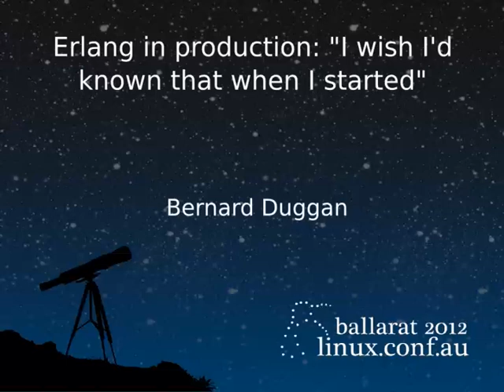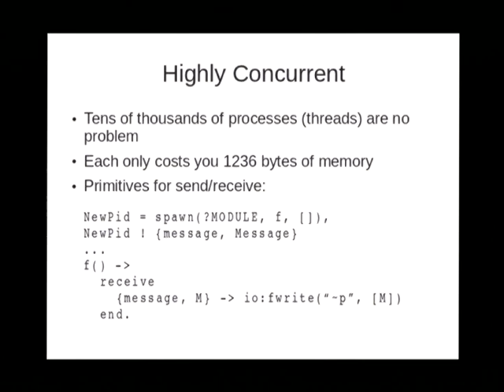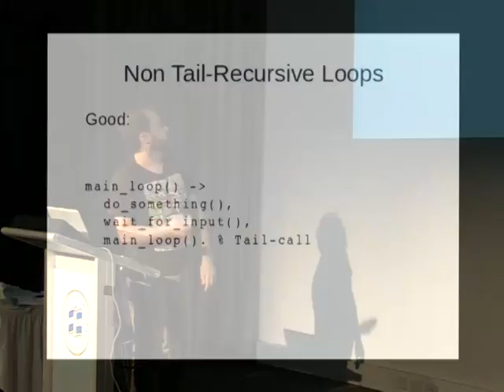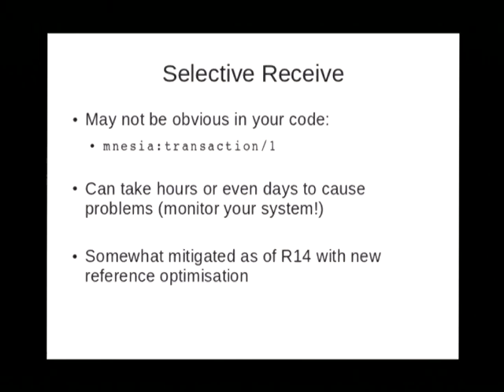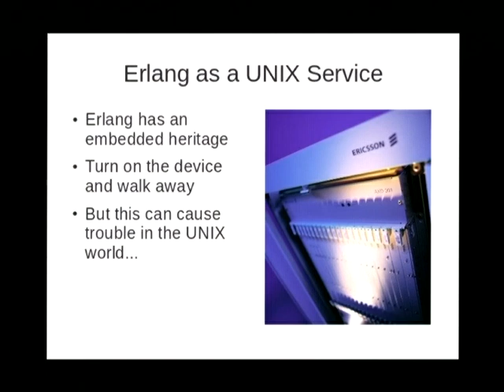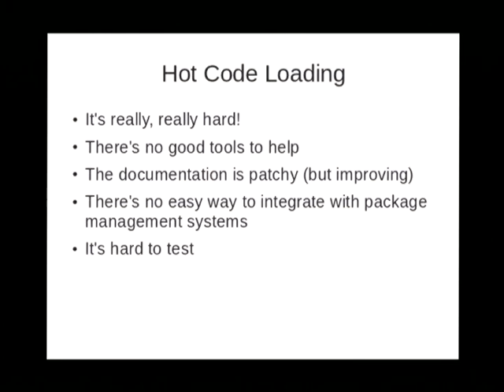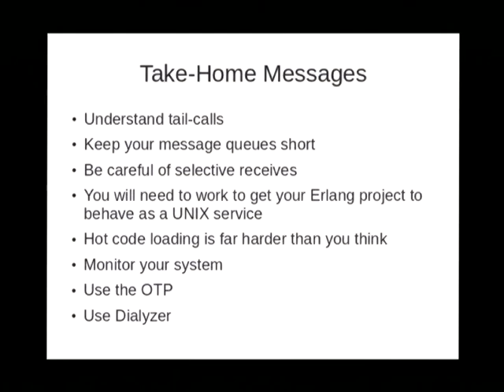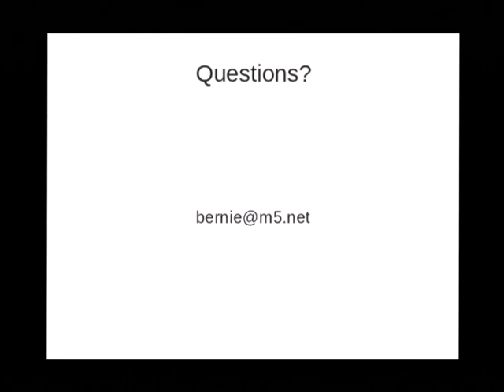Erlang in production: "I wish I'd known that when I started" - Bernard Duggan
Erlang is gaining popularity as a language for developing robust, maintainable, concurrent systems for high load environments. Its list of features, including hot code loading, crash isolation and easy concurrency make it look extremely attractive, but any even moderately experienced developer knows there's no silver bullet.

In this talk we discuss our journey from being "Erlang newbies" to pushing a critical system out into M5's high-load production telephony environment.